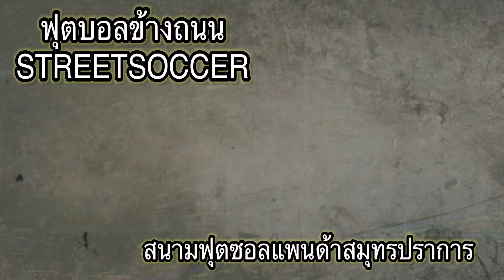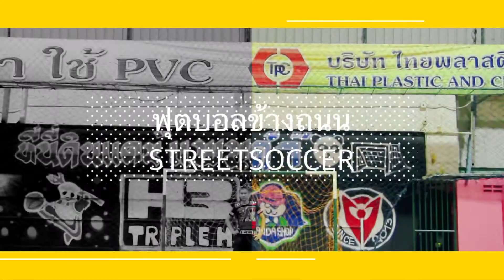14 มิถุนายน 2564